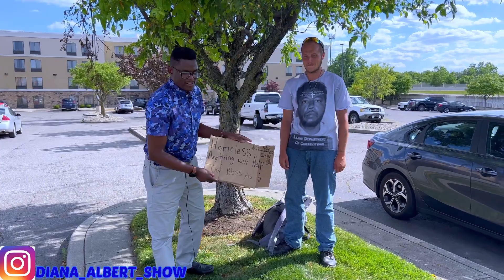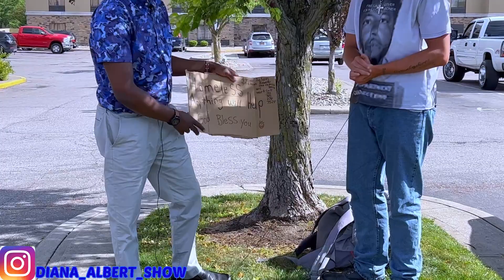AMERICA HOMELESS PEOPLE//Why they are homeless||STORY OF MY LIFE